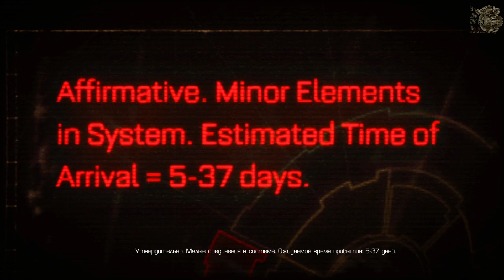Warhammer 40000:Space Marine[#1] - Высадка (Прохождение на русском(Без комментариев))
Орда кровожадных Орков вторглась на планету-кузницу, где производятся боевые машины для Империума Человечества. Космодесантник, закаленный в боях ветеран Ордена Ультрамаринов, капитан Тит должен со своим отрядом удерживать оборону до прихода ударных сил Имперского флота. На стороне врага – огромный перевес в численности, на стороне людей – лучшие бойцы и мощнейшее оружие. Потеря планеты даст в руки Орков оружие, способное стирать с лица земли целые города. Поражению не будет оправданий, и космодесант готов стоять насмерть, но нечто еще более злое и жуткое скрывается в тенях этого мира.

Яндекс Деньги
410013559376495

Web Money
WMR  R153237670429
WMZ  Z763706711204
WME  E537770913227